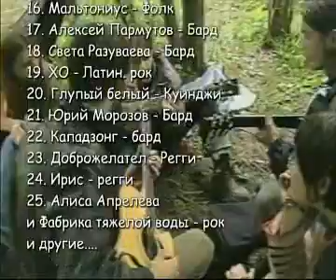Фестиваль Пустые холмы - 2003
архив hippy.ru